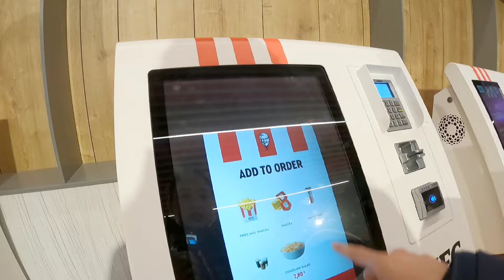GRABE DIKO KINAYA MANGIYAK NGIYAK AKO TALAGA | DUMPSTER DIVING IN FINLAND | THAI-FINNISH